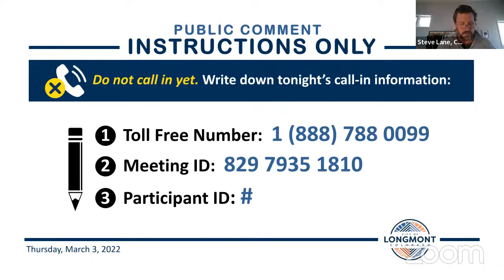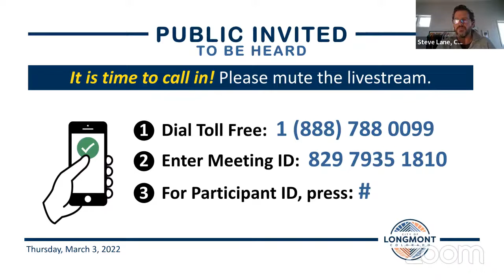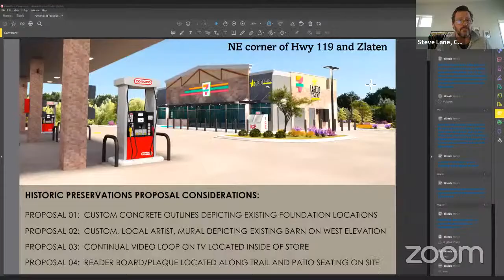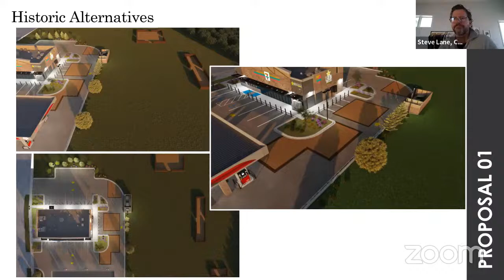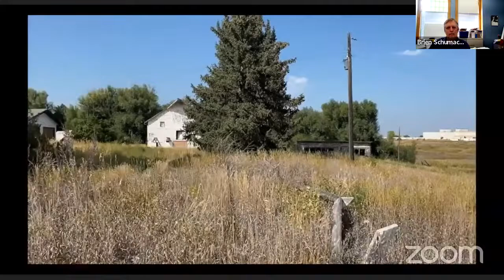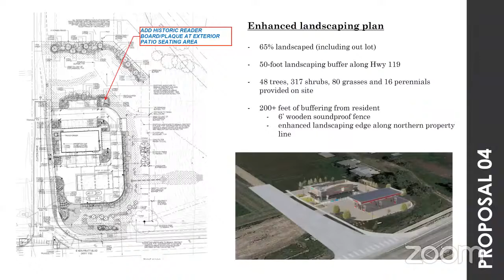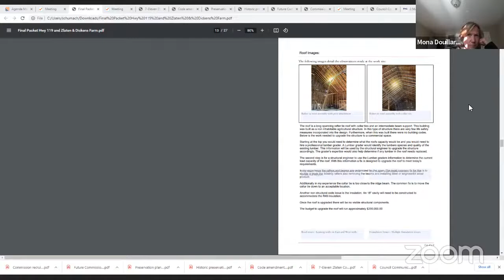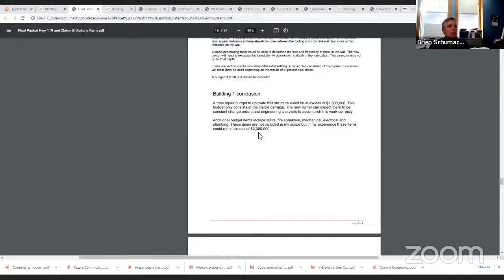Historic Preservation Commission - April 7, 2022